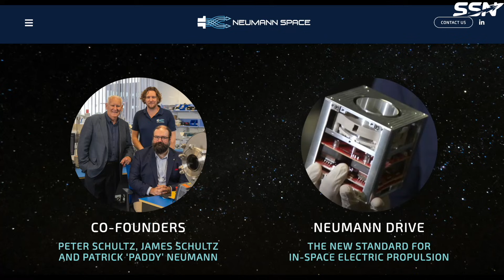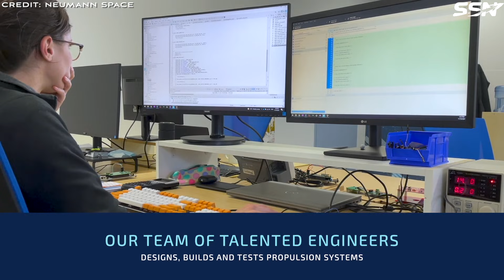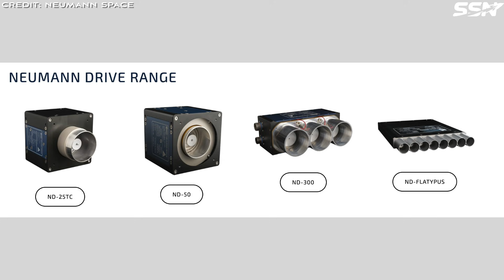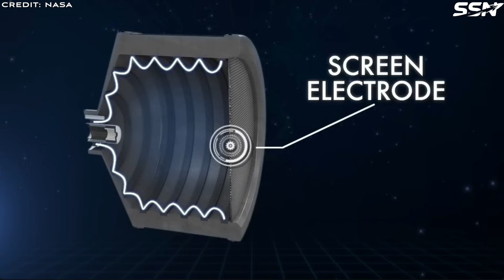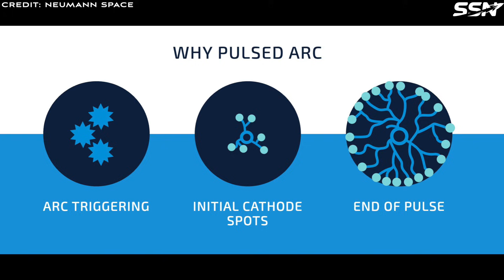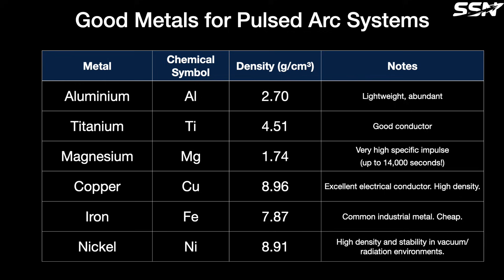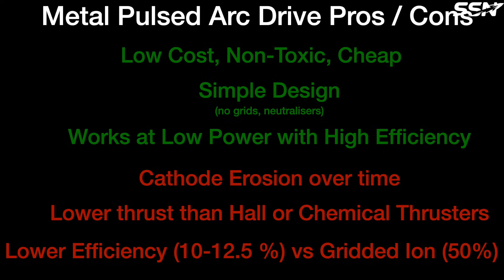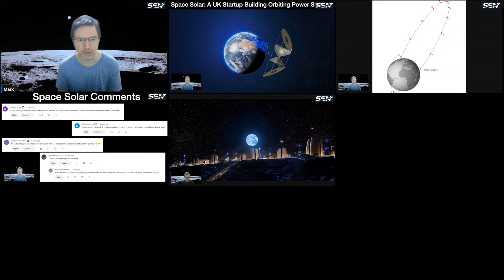Goodbye Xenon, Hello Cheap Metal: Why Neumann Drive Could Dominate Space Propulsion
Discover the future of space propulsion with Neumann Space, an Australian startup working on satellite mobility using solid metal as fuel.

In this video, we dive into how the Neumann Drive, a pulsed cathodic arc thruster (CTPCAT)  that blasts conductive metal rods (like aluminium, magnesium, titanium, and more) into plasma to generate high-efficiency thrust.

This system uses cheap, abundant, safe metals that are easy to handle, fully pre-loaded, and even recyclable from space debris!

This metal drive system could make orbital manoeuvres safer, cheaper, and more accessible. Watch to see why metal might be the key to the next era of space exploration!

Timestamps:
00:00 Intro
01:33 Neumann Drive: Solar-Electric Ion Propulsion System
02:17 Technology
04:12 Vacuum Arc Technology
05:43 Metal Propellants
06:46 Benefits of Metal Drive Propulsion
07:49 Upcoming Events
08:49 Outro

Sources

Propellant variety and affordability: A strength of pulsed cathodic arc propulsion systems [PDF]:

A centre-triggered magnesium fuelled cathodic arc thruster uses sublimation to deliver a record high specific impulse

What do you think – is metal the future of propulsion?